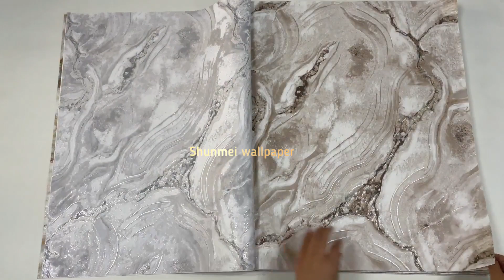boloni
🌟NEW 🌟NEW 🌟NEW🌟 NEW🌟 NEW🌟 NEW🌟
2023 FASHION TREND CATALOG
Seize the opportunity and seize the opportunity👇